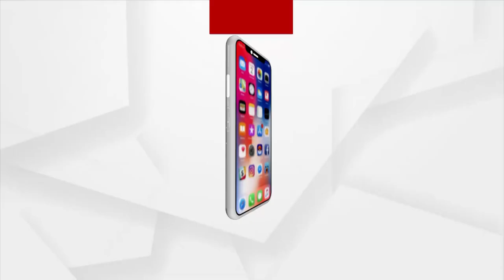Question 4 | Argus News Rath Yatra Quiz Contest | Win Gold Coins From Khimji Jewellers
4 ନମ୍ଵର ପ୍ରଶ୍ନର ଉତ୍ତର ଦେବା ପାଇଁ ଡାଉନଲୋଡ କରନ୍ତୁ ଆମ ଅର୍ଗସ ଆପ୍